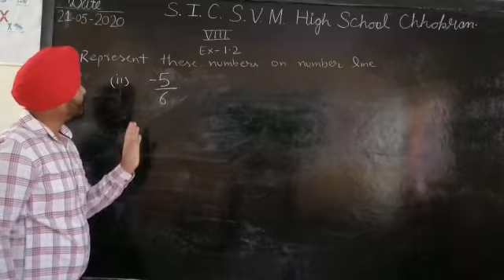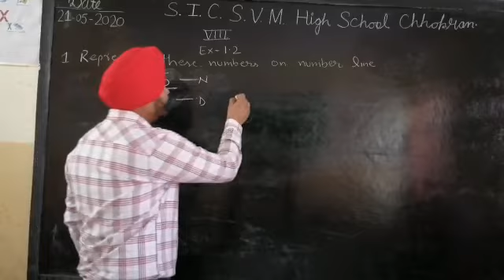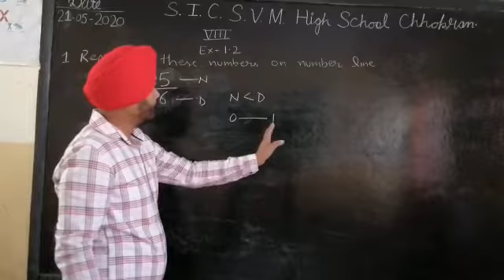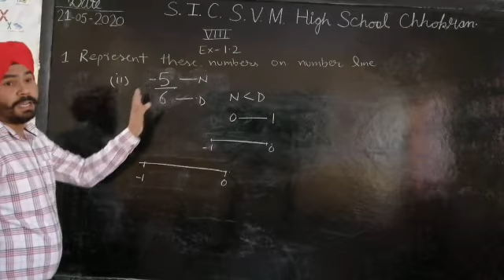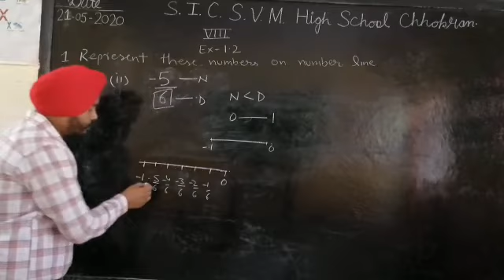class 8Th Ex. 1.2 2nd part